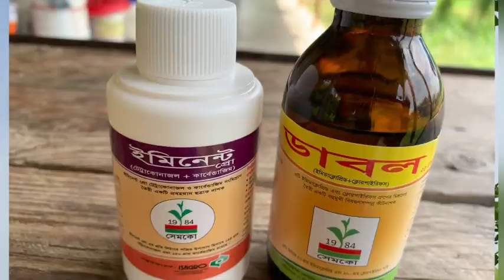# পেঁপের গায়ে ব্লাক স্পট বা কালো দাগ হওয়ার কারণ এবং এর প্রতিকার